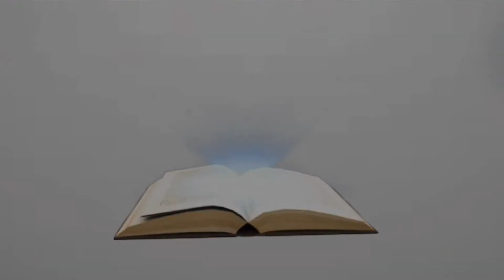Portal 2 / Glados Insulting And Demoralizing Us... Again / Blind Playthrough Ep #3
Wheatley is just being Wheatley I guess. He’s doing his best with all the odds against us, so that’s what counts. And... Glados is just being Glados as well lol. I swear, her main purpose in this game (apart from her obvious plot relevance), is to demoralize and agitate the player so the mess up on their tests. She’s not so great at it though. Honestly her comments and insults are so good that it makes you laugh lmao. Anyways, hope everyone is doing well, wish you all much love and a wonderful week!

Don’t forget to follow me on my social media (feel free to DM me if you’ve got any doubts or suggestions) I also post some extra day to day life things on there every now and then:

And finally, if you’re interested in reading about more formal content (such as I post on Tuesdays), or interested in hiring a freelance writer, then go ahead and visit my web page and blog: